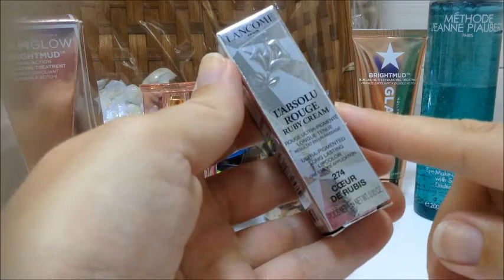Lancome, Ga-De,Glamglow, помада, маска, аромат, сладости подарочки (present from)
Lancome, Ga-De,Glamglow,

помада, маска, аромат,сладости